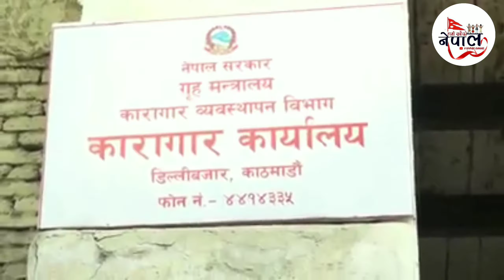महरा नि*र्दोष साबित भए । रोसनी शाहीले यस्तो भनिन् । Mahara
Produced by:SUMAN MAINALI  & KHAGENDRA DAHAL

यस च्यानल मा रहेका video हरु कपि, Download गरी अन्य Chanel मा  गरेको पाएमा प्रचालित कानुन बमोजिम कडा भन्दा कडा कर्बाही गरिनेछ ।